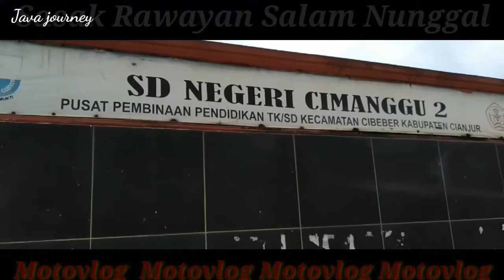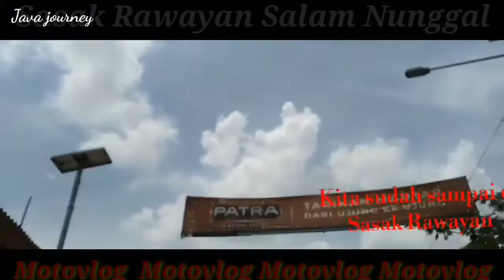Motovlog sasak rawayan salam-nunggal | Cibeber Cianjur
Sasak rawayan adalah sebuah jembatan gantung yang berada di kampung darmaga desa salam nunggal kecamatan cibeber kabupaten cianjur jawa barat.
Namun sekarang sasak Rawayan sudah tidak ada dan diganti dengan jembatan beton dengan rangka habim.